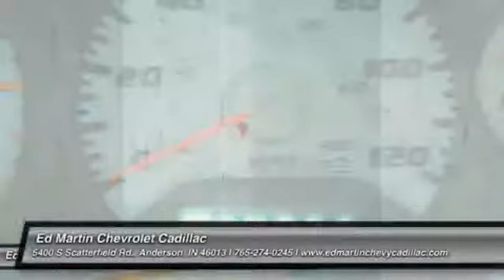2007 Dodge Ram 1500 461077A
2007 DODGE RAM 1500 Anderson, IN
Stock# 461077A

Nice Unit for its age and mileage...SLT 4x4 4D Quad Cab, HEMI 5.7L V8 Multi Displacement, 4WD, and Black. STOP! Read this! Hey! Look right here! Don't miss out on purchasing this good-looking 2007 Dodge Ram 1500. It scored the top rating in the IIHS frontal offset test. What a perfect match! This wonderful Dodge Ram 1500 is available at the just right price for the just right person - You! New Car Test Drive said it  ...boasts high levels of refinement and comfort. It's smoother and more comfortable...Its interior is more convenient than before and the bold exterior styling looks terrific...